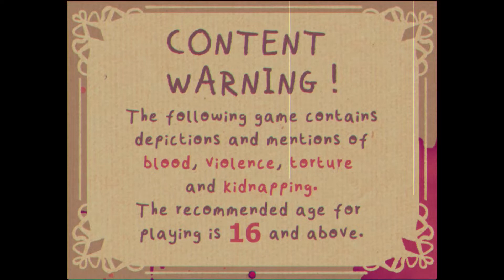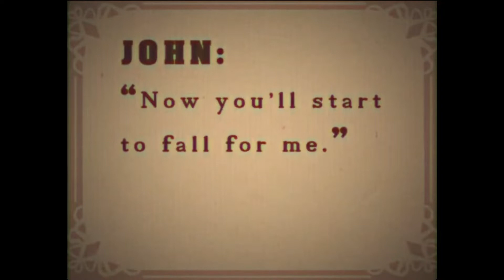Stuck with a Killer- Let's Play: Mistrick (Part 1)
You play as John Blanc, a narcissistic convict, who finds himself trapped in a strange pocket dimension. Soon after his arrival, he is
greeted by a former cell neighbor and executed serial killer, Chase Colt. While Chase claims that John has already died, this quickly
turns out to be a malicious lie to keep John trapped in this world. Will he be able to figure out a way to escape, or
will he die to the many tricks of this wicked place?